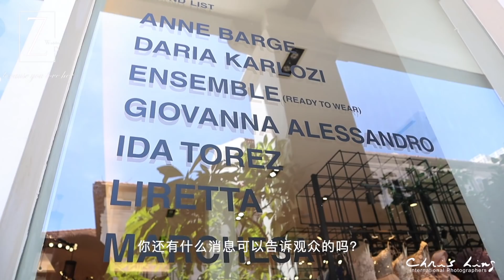Z Wedding X 8 European Designers collaboration.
Intrigued by our latest European collaborations? Can’t wait to find out more on the upcoming arrivals? Z Wedding will be having an Open House this coming weekend, register via our website to skip the queue, attain first hand information on the collaborations and be spoilt with quality options this weekend!

To learn more about us, Z Wedding and Chris Ling Photography, please visit our YouTube playlists.

Our Boutique Address: 33 Tras Street. Singapore 078973
Open daily from 12pm till 9pm, closed on Wednesday.
Appointment is appreciated.